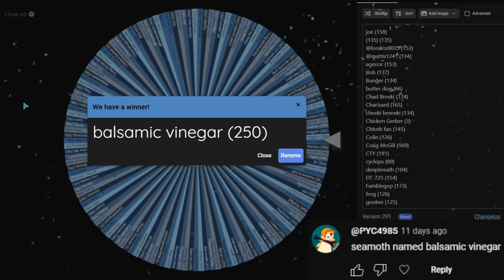Making A Seamoth Every Day Until Subnautica 2: Day 264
@PYC4985 here is your seamoth!